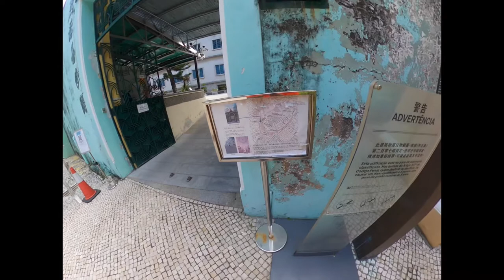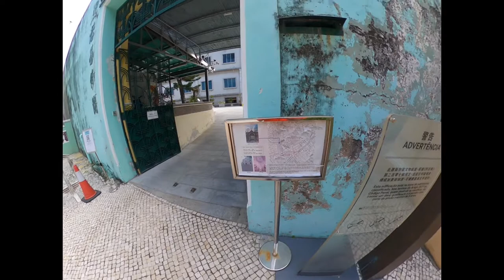澳門｜何東圖書館參觀 Macau | Visiting Biblioteca Sir Robert Ho Tung